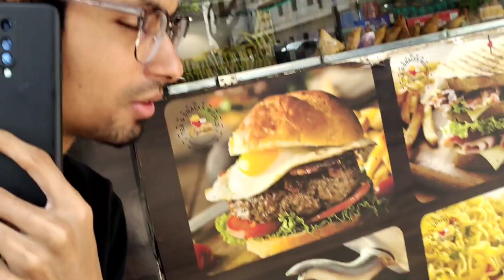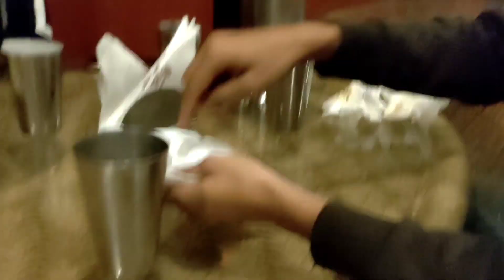Daman Hindi Movie trailer × Chula Chauki The Dhaba - Bengaluru Vlogs 💫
Hope you all are entertained .

MANY MORE VIDEOS COMING UP VERY SOON !!

Plz do